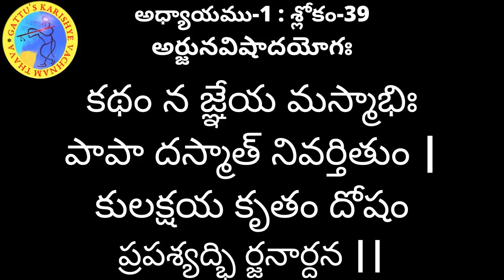700 రోజుల యజ్ఞం - భగవద్గీత (అధ్యాయం-1 : శ్లోకం-39) మరియు భాగవతం